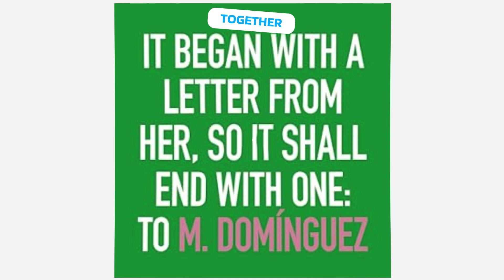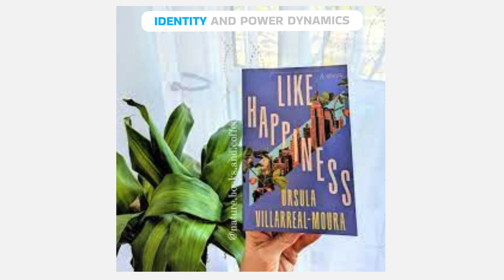Discover "Like Happiness" by Ursula Villarreal-Moura!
Uncover the gripping narrative of "Like Happiness" by Ursula Villarreal-Moura, exploring themes of identity and fame. Don't miss this must-read debut from Celadon Books!